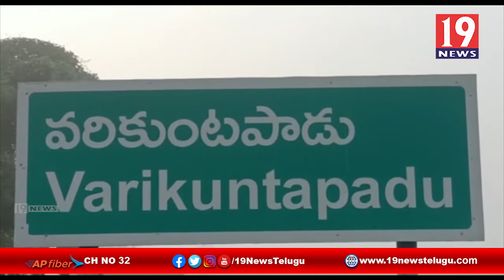రాష్ట్రంలో అరాచక పాలన సాగుతోంది తప్ప అభివృద్ధి శూన్యం మాజీ ఎమ్మెల్యే బొల్లినేని - నెల్లూరు జిల్లా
రాష్ట్రంలో అరాచక పాలన సాగుతోంది తప్ప అభివృద్ధి శూన్యం మాజీ ఎమ్మెల్యే బొల్లినేని - నెల్లూరు జిల్లా ఉదయగిరి | 19 Newstelugu